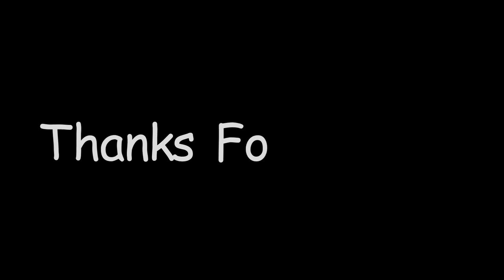chihuahua vine funny